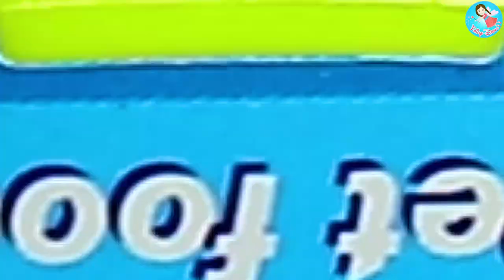รีวิว เซ็ตบ้านหมาแมว คลีนิคสัตว์เลี้ยง สุนัขและแมว บาร์บี้สัตว์เลี้ยง Smoothie Toy